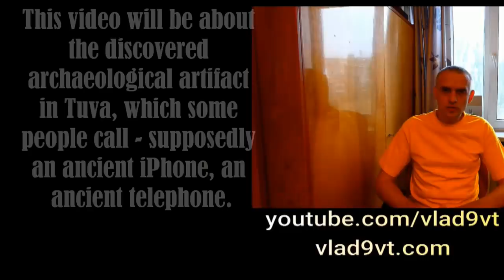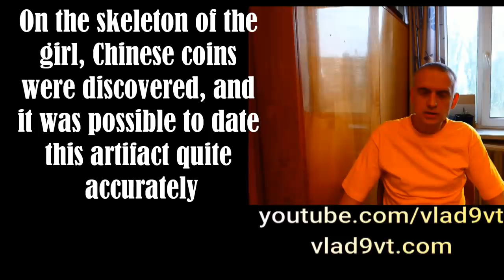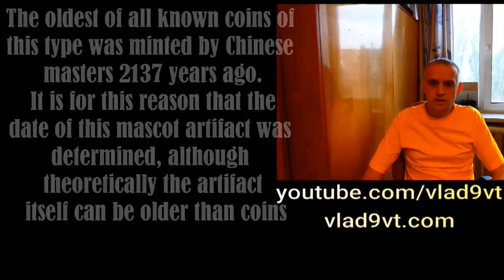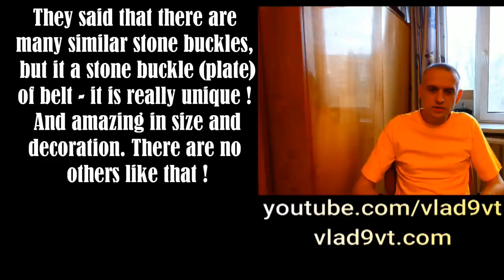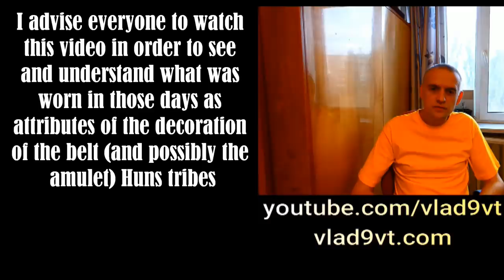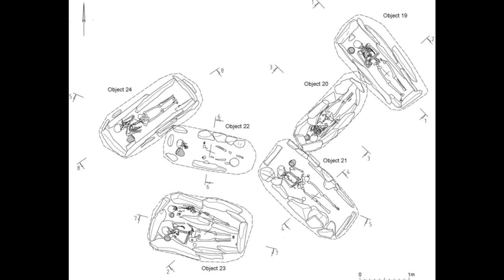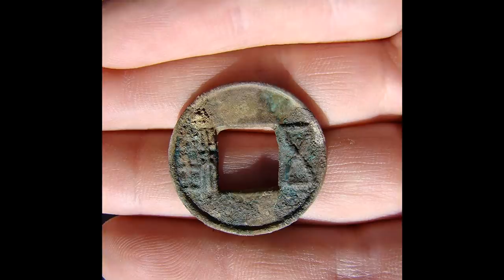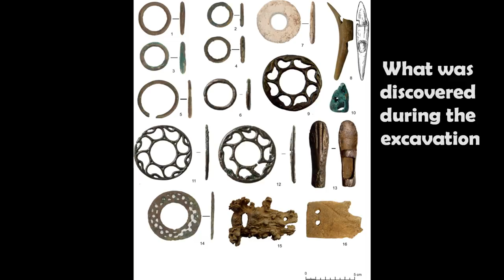Unique artifact of Ancient Xiongnu period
Unique artifact of Ancient Xiongnu period. Archaeologists have unearthed an object in Tuva that closely resembles a fashionable gadget. it is made of black stone measuring 18 x 9 cm and decorated with precious stones with the addition of turquoise, cornelian and jade. And the age of the subject is approximately 2137 years.
 An archaeological expedition of the Institute of the History of Material Culture of the Russian Academy of Sciences under the guidance of archeology professor Marina Kilunovskaya is working in Tuva. Their interest is the Ala-Tey burial ground. The fact is that there is a necropolis on an island in the area of ​​the Sayan reservoir and is available for archaeologists only in the very hot months of the year.
Most likely this is a belt buckle, there are characteristic holes for fastening. And he was at the level of the belt on the female skeleton. The owner of the item, archaeologists identified her age by Chinese Wushu coins, which were in use at the turn of the old and new era.
Marina Kilunovskaya, Senior Researcher, Department of Archeology of Central Asia and the Caucasus, IIMK RAS, leader of the expedition: - Research began in May 2016 in the flood zone of the Sayano-Shushenskaya Hydroelectric Power Station, where at that time the water level was very low and large spaces opened along the banks of the Yenisei, on which numerous archaeological sites have been discovered. The most interesting is the Ala-Tey burial ground, where 10 burials of Huns, a nomadic people living in the steppes north of China in the 1st century BC, were excavated. - II century AD
The Ala-Tey Peninsula is located in the flood zone of the Sayano-Shushenskaya Hydroelectric Power Station in the Airbek Plain in Central Tuva. The peninsula isolated by the Yenisei waters and appearing on the surface at a certain period was inaccessible to the grave captors. Thanks to this, scientists found 110 hunn burials intact by marauders in this relatively small land area.
A large rectangular stone buckle inlaid with turquoise, carnelian and mother of pearl was found in the burial, which is more than 2 millennia old. The size of the accessory is 18 x 9 cm and to the archaeologist Pavel Leus, who found the item, it most closely resembles a modern smartphone
The woman’s belt was decorated with Chinese wushu coins, with the help of which scientists easily determined the age of burial. The oldest of all known coins of this type was minted by Chinese masters 2137 years ago.
Aрхеологи откопали в Туве предмет, который сильно напоминает модный гаджет. Положить в ладонь – один в один по формату. Правда, сделан он из камня черного цвета размерами 18 х 9 см и украшен драгоценными камнями с добавлением бирюзы, сердолика и нефрита. А возраст предмета - примерно 2137 лет.
 В Туве работает археологическая экспедиция Института истории материальной культуры РАН под руководством профессора археологии Марины Килуновской. Их интерес вызывает могильник Ала-Тей. Дело в том, что находится некрополь на острове в зоне Саянского водохранилища и доступен для работы археологов только в очень жаркие месяцы года.
Вероятнее всего это пряжка для ремня, там есть характерные отверстия для крепления. И находился он на уровне пояса на женском скелете. Обладательницу предмета археологи ее возраст идентифицировали по китайским монетам ушу, которые были в ходу на рубеже старой и новой эры.
Марина Килуновская, старший научный сотрудник Отдела археологии Центральной Азии и Кавказа ИИМК РАН, руководитель экспедиции: - Исследования начались в мае 2016 года в зоне затопления Саяно-Шушенской ГЭС, где в это время уровень воды был очень низким и открылись большие пространства по берегам Енисея, на которых обнаружены многочисленные археологические памятники. Наиболее интересен могильник Ала-Тей, где было раскопано 10 погребений хунну - кочевого народа, жившего в степях к северу от Китая в I векедо н.э. - II веке н.э.
Полуостров Ала-Тей располагается в зоне затопления Саяно-Шушенской ГЭС в равнине Ээрбек в Центральной Туве. Изолированный водами Енисея и появляющийся на поверхности в определенный период полуостров оказался недоступен похитителям могил. Благодаря этому ученые обнаружили на данном относительно небольшом участке суши 110 нетронутых мародерами захоронений хуннов.
В захоронении, возраст которого свыше 2 тысячелетий, была найдена большая прямоугольная пряжка из камня, инкрустированная бирюзой, сердоликом и перламутром. Размер аксессуара составляет 18 х 9 см и археологу Павлу Леусу, который нашел предмет, он больше всего напоминает современный смартфон
Пояс женщины был украшен китайскими монетами ушу, с помощью которых научные работники без труда определили возраст захоронения. Самая старинная из всех известных монет этого типа была отчеканена китайскими мастерами 2137 лет назад.